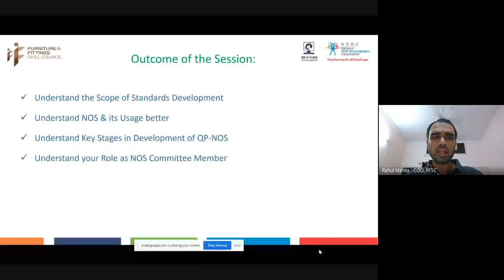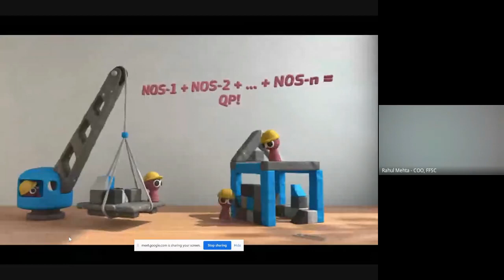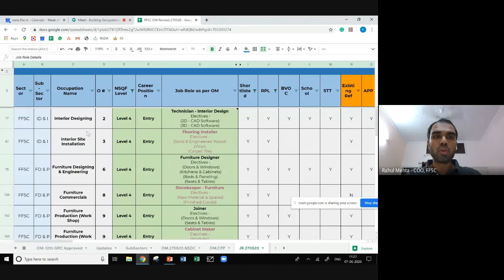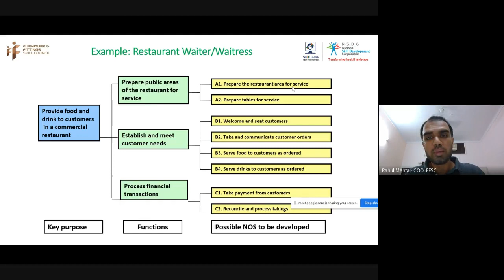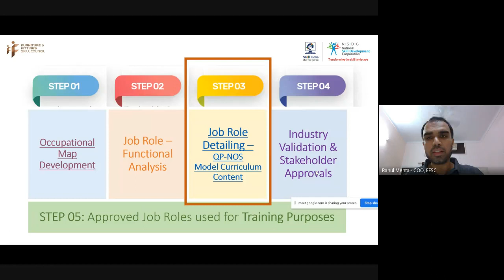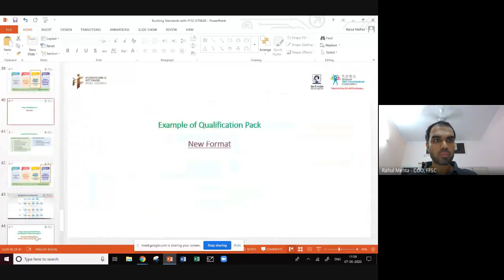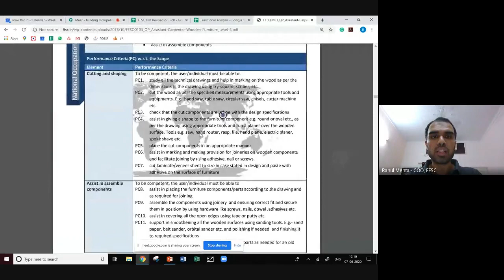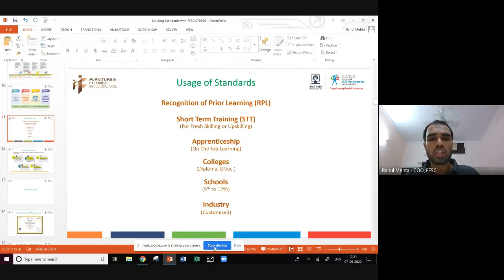Building Occupational Standards with FFSC: Part – 1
We are moving closer to our goal of building a robust Skill Ecosystem for our Industry and as a next step we hosted our first technical workshop/session.
The session covered the below-mentioned key aspects:
1. Board of Standard & NOS Committees
2. Role of the members of the NOS Committee
3. National Occupation Standard (NOS) & its Usage
4. Key Stages in the development of a NOS
5. Case Study using a Job Role - Starting with Functional Analysis, QP, NOS, Model Curriculum, content, etc.
6. Q & A Round